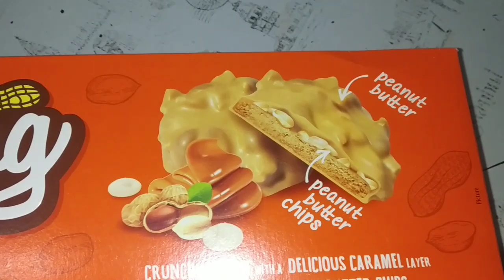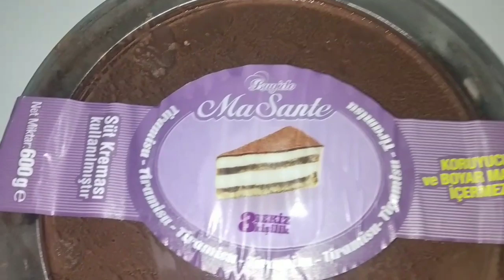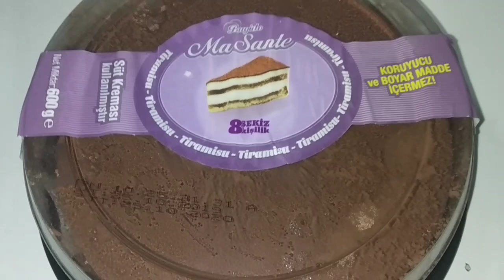НАСТОЯЩИЙ МУЖЧИНА 🧔ОПАСНЫЕ ИГРЫ... ПОКУСАЛА 👹ОСЕННЯЯ ДОРОГА ДОМОЙ 🍁ВЛОГ ТУРЕЦКАЯ ЖЕНА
🚩Почта📬
Турция
Sakarya/Korucuk
54290
Birol Ozder

Всем привет!Меня зовут Эллина!Я -турецкая жена и мама трех маленьких турчанок)))!!! У нас русско-турецкая семья!) Я живу в Турции- в городе Адапазары\Сакарья!Я снимаю видео о жизни в  Турции,детях,рецепты блюд,покупки и т.д.